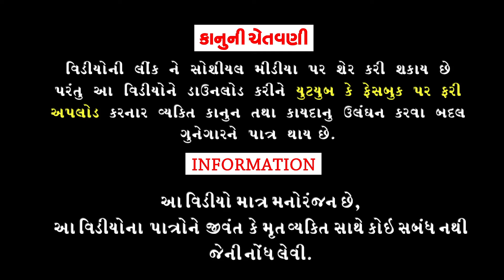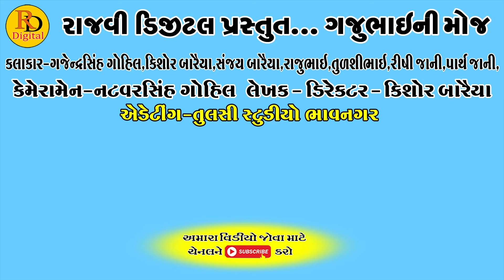Sagaima ChetriGya || સગાઈમાં છેતરીગયા || Gajubhai ni Moj || Deshi Comedy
Aartis:Gajendrasinh Gohil
Kishor Baraiya
Rajubhai
Sanjay Baraiya
Tulshibhai
Rishi jani
Parth jani
Dhiru Baraiya

Director,Cameramen:Natvarsinh Gohil

Editing:Tulsi Studeo Bhavnagar

Writer:Kishor Baraiya

Producer:Rajvi Digital